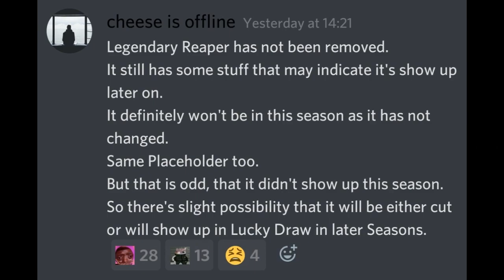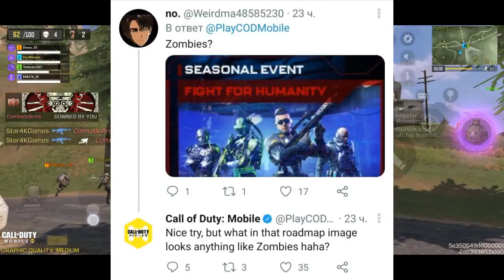SEASON 2 Upcoming Character Voicelines Leaks | COD Mobile Season 2 Leaks | CODM Season 2 Leaks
Previous Leaks:
SEASON 1 Chapter 2 Upcoming Character Weapons Leaks | Cod Mobile S14 Leaks | CODM Season 14 Leaks

SEASON 1 Chapter 2 Upcoming Character Weapons Leaks | Cod Mobile S14 Leaks | CODM Season 14 Leaks PART-2

10K SUBSCRIBERS CONTEST - 🔥I am going to be giving away 5 Lucky Winner "iPhone 11" starting next upcoming Gameplay video🔥